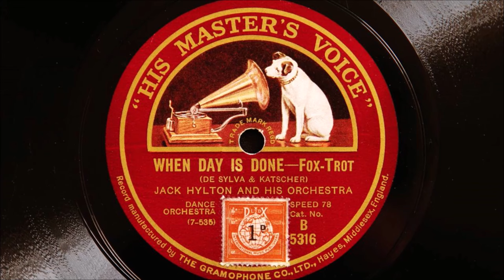Jack Hylton and His Orchestra - When Day is Done (1927)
Recorded at Kensington Cinema in London on 19th August 1927
Personnel:
Jack Hylton-directing: Jack Raine and Jack Jackson-trumpet / Lew Davis-trombone / Noel “Chappie” d’Amato-alto sax / E O Pogson, Johnny Raitz, Jerry Hoey and Billy Ternent-reeds / Johnny Rosen-violin and Hugo Rignold-violin / Harry Berly-viola / Claude Ivy-Hill Norman Beard organ / Arthur Young-Piano / Emile Grimshaw-banjo / Clem Lawton-brass bass / Basil Wiltshire-drums